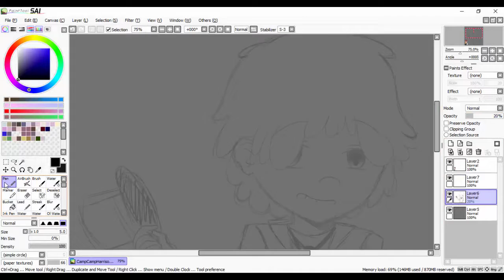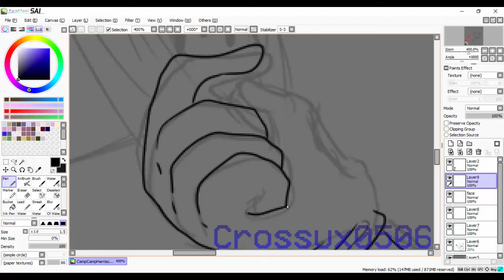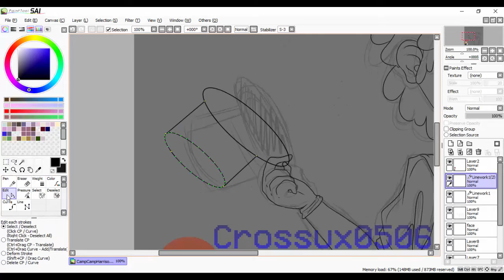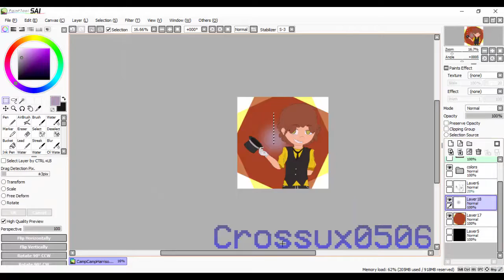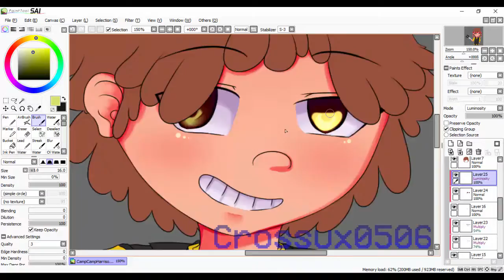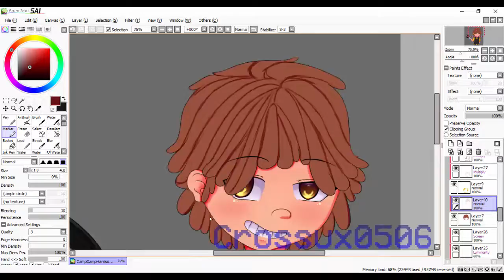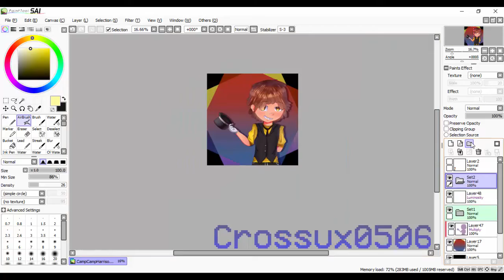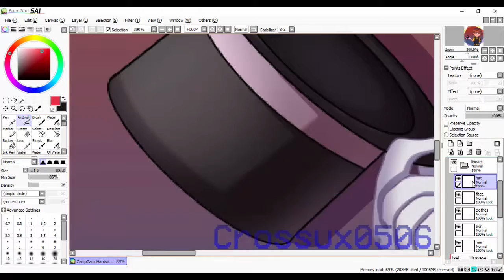Harrison | Camp Camp [Speedpaint]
Le magic dude xD
Well i guess he deserves love :3… aaand he looks like his left arm is dismembered lol

CampCamp belongs to Rooster Teeth

Programs used:
Paint Tool SAI, Camtasia Studio 8
Time Taken:
1 hour and 30 minutes